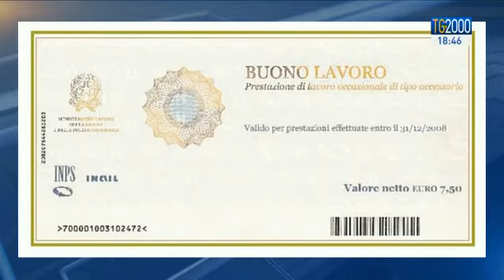Piano anti-povertà: 320 euro al mese per un milione di bisognosi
320 euro al mese per un milione di bisognosi. Il ministro del lavoro Poletti lancia il piano anti povertà. La riforma a pieno regime solo nel 2017 ma 600 milioni sono già in arrivo per i più poveri. Servizio di Stefania Squarcia.